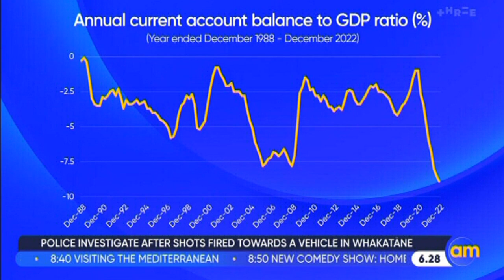Milford on AM 15 June 2023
With GDP data being released this week, New Zealand is expected to record a second consecutive quarter of negative GDP growth. On AM, Milford Portfolio Manager Mark Riggall discusses recently released data including credit card spending, tourism, increased migration, moderately declining food prices and NZ’s current account deficit – which is one of the worst in the world.

Video with thanks to AM.